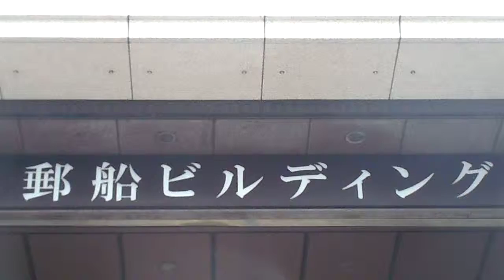DSCN7302東日本大震災の日の弔旗20160311郵船ビルディング